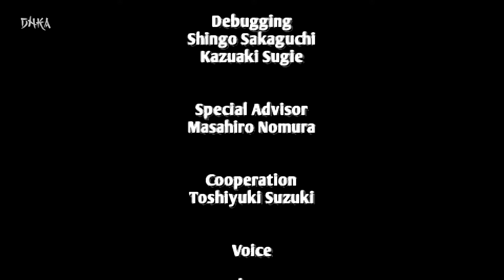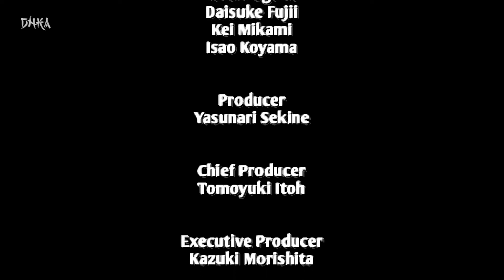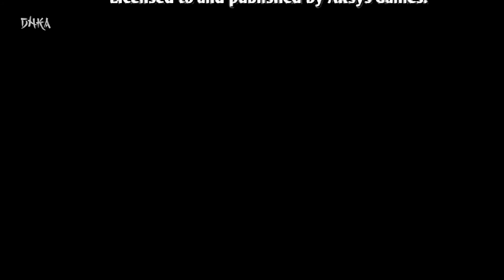Cho Aniki Zero - All Bosses + Credits [HD]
I dare someone to kill the 4th boss with no death, no bombs, no super-shots unless u want to damage your eyes xD

0:06 Mini Boss 1 - Stage 1
0:28 Mini Boss 2 - Stage 1
0:43 Boss 1 - Stage 1
1:15 Mini Boss 1 - Stage 2
1:43 Mini Boss 2- Stage 2
1:58 Boss 2 - Stage 2
2:23 Mini Boss 1- Stage 3
2:44 Mini Boss 2- Stage 3
3:02 Boss 2 - Stage 3
3:45 Mini Boss 1 -  Stage 4
4:11 Mini Boss 2 - Stage 4
4:30 Boss 3 - Stage 4
4:51 Final Boss
7:20 Credits